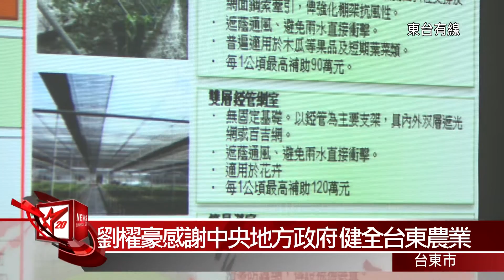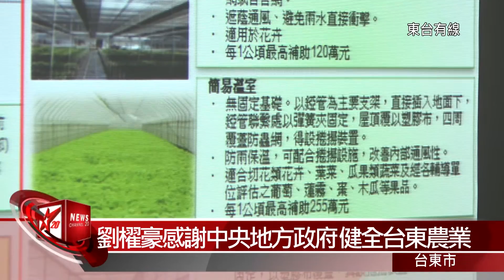20161013 劉櫂豪感謝中央地方政府 健全台東農業